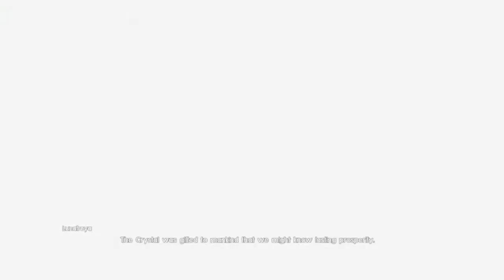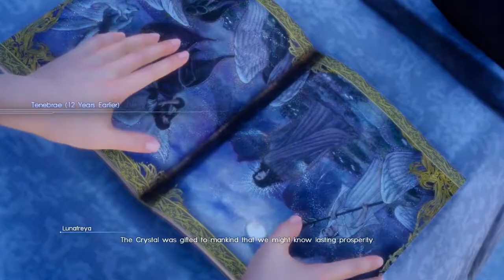Final Fantasy XV: All Languages Comparison (Part 2)